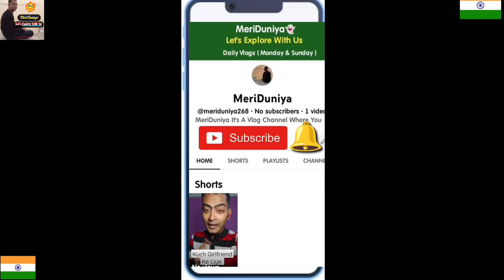Real Chor Bazar Delhi 2023 | Airpods, Laptops, Dslr Camera, IPhone 14pro 😍 | Jama Masjid Chor Bazar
Hello Guys Welcome Back To Your YouTube Channel ( "MeriDuniya")

Adress - Near By Jama Masjid
Gate No 3 Or 5 😍 By Metro.
Chor Bazar  .

chor bazar
chor bazaar
चोर बाजार
chorbazar

chandni chowk chor bazar
lal quila chor bazaar
lal quila chor bazar
jama masjid chor bazaar
chor bazar jama masjid
chandni chowk
real chor bazaar
real chor bajar
chor bazaar laptop
chor bazaar mobile

This Channel Belongs To You Guys Sho Keep Supporting Keep Loving 🙏 MeriDuniya For Much More

- meriduniya268@gmail.
com

- meriduniya268

Thankyou For Being A Part Of Our YouTube Journey 🙏😊👍